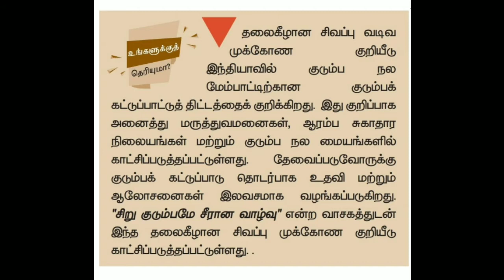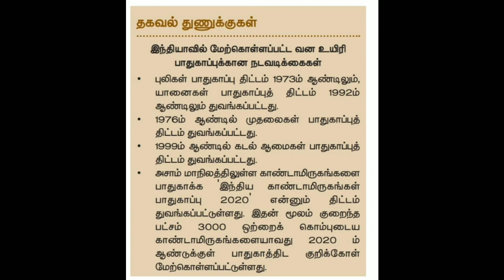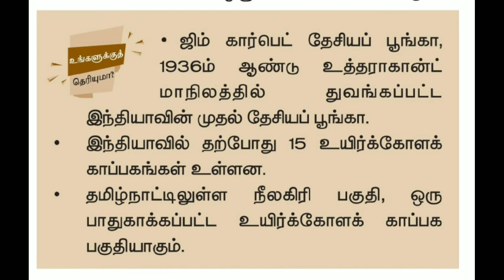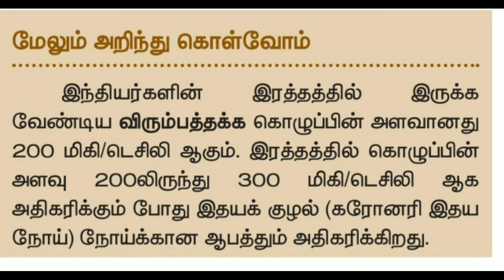10th science Box Questions || TNPSC TET Lab Assistant || Part 3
Hi Friends

Lab Assistant Preparation 2021

PGTRB Requirement and Notification